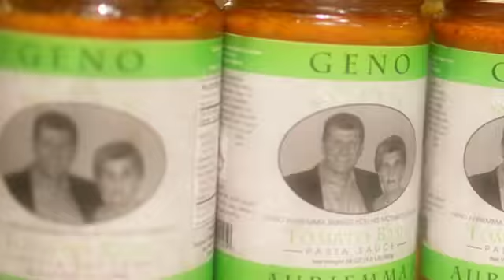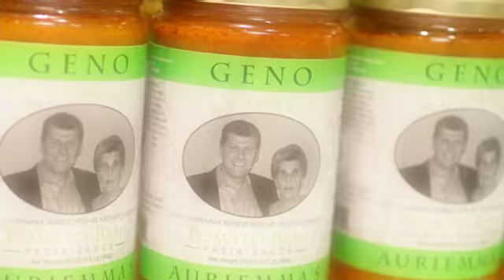Athletic Appetites: UConn legend Sue Bird cooks with Michelle Yu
On the latest episode of SNY's Athletic Appetites, SNY's Michelle Yu catches up with UConn women's basketball legend Sue Bird, as they  cook together at the famous Russian Tea Room in New York City.